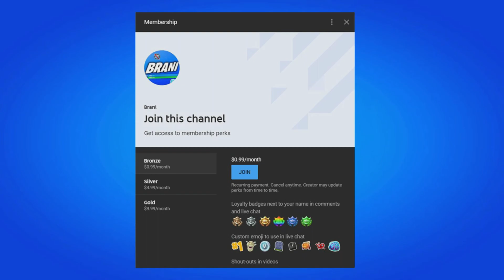HOW TO GET NEW BONEJAMIN SKIN IN FORTNITE!